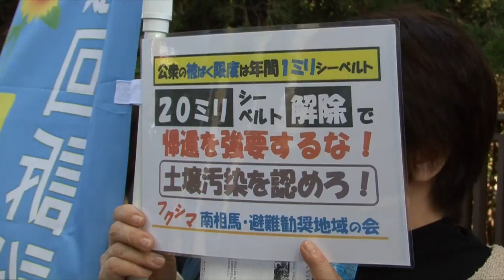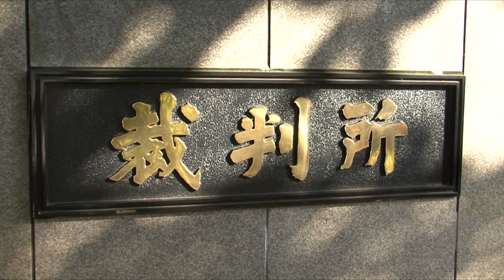「２０ミリは高すぎる」〜南相馬・避難基準裁判始まる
東京電力福島第一原発事故で局地的に放射線量が高くなった「特定避難勧奨地点」の指定解除は違法だとして、福島県南相馬市の住民らが国を訴えている裁判で２８日、東京地裁で初の口頭弁論が行われた。年間２０ミリシーベルトという国の避難基準の正当性を問う初の訴訟であるだけに関心は高く、１５０人に上る傍聴者がつめかけた。